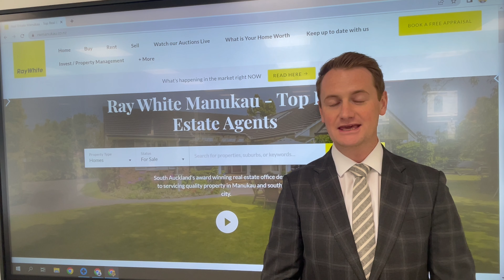Auction Update - 1st November 2022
Our weekly auction update presented by Ray White New Zealand's Lead Auctioneer, Sam Steele.

Ray White Manukau | Manurewa | Mangere | Mangere Bridge
A T Realty Ltd Licensed (REAA 2008)